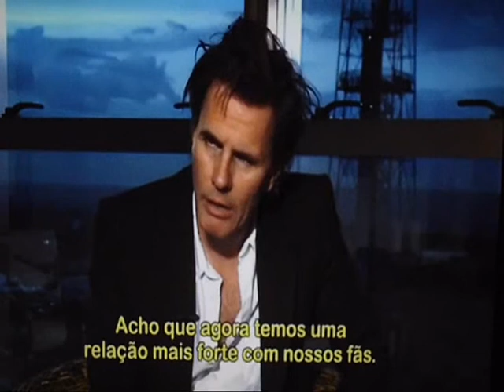Duran Duran fala sobre carreira e turnê no Brasil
"DD talks about career and tour in Brazil (2012)"
Uma das principais bandas dos anos 80, o Duran Duran encerrou mais uma turnê no Brasil nesta quarta-feira (2 de maio de 2012). O grupo trouxe ao país um apanhado de clássicos e muitas novidades. E, claro, contou tudo ao Leitura Dinâmica! Créditos: Rede TV